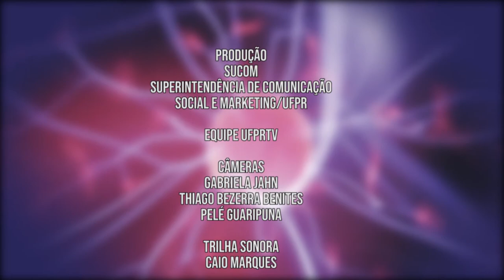1º Festival UFPR | Ricardo Galvão (29/09/19)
O professor e ex-diretor do Instituto Nacional de Pesquisas Espaciais (INPE), Ricardo Galvão, é nosso convidado para uma entrevista sobre os avanços da ciência no monitoramento da superfície terrestre.

O cientista, que participou da programação do 1º Festival UFPR, divide o estúdio com a professora de Engenharia Cartográfica, Luciene Delazari.